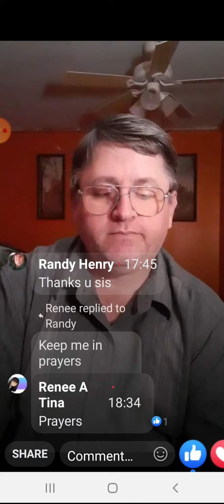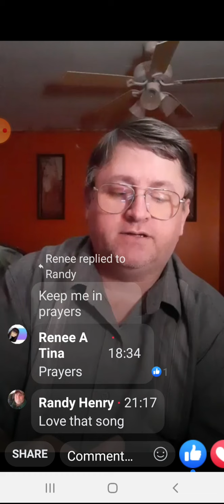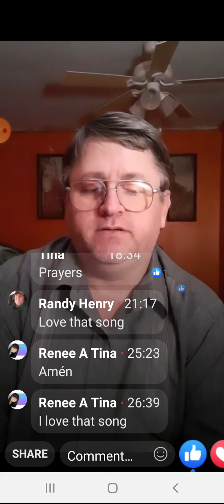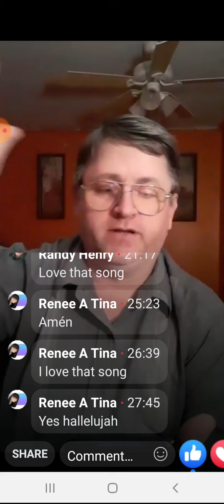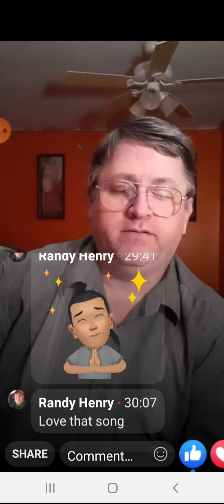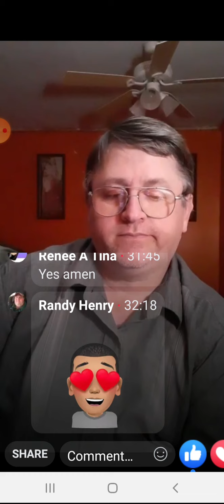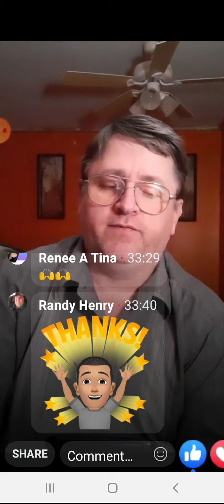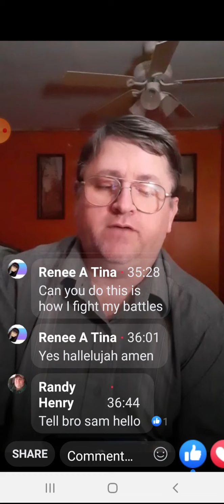Praise Music at The Christian connection video channel